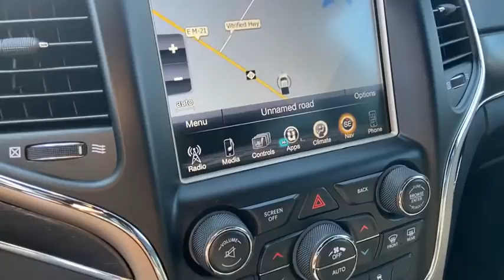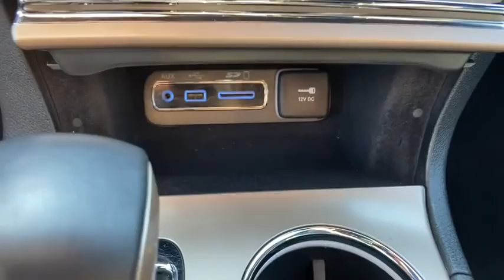2017 Jeep Grand Cherokee Owosso, East Lansing, Haslett, DeWitt, St. Johns, OK C0056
Used 2017 Jeep Grand Cherokee available at Slingerland Chrysler in Owosso, Michigan. Servicing the East Lansing, Haslett, DeWitt, St. Johns, MI area.
2017 Jeep Grand Cherokee Limited - Stock#: C0056 - VIN#: 1C4RJFBG8HC912502

Slingerland Chrysler
3640 E M 21